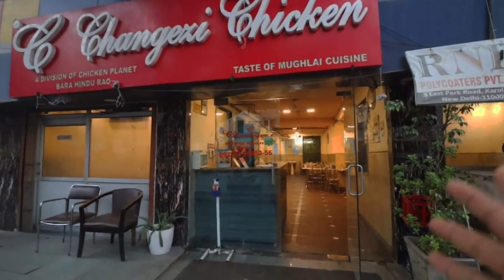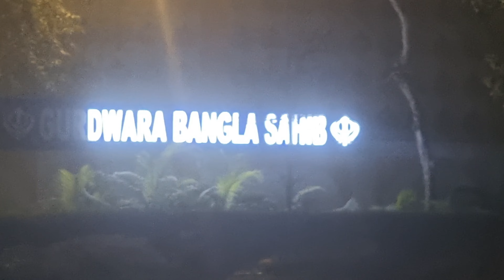Anniversary Celebration Vlog || Anniversary song || anniversary decoration